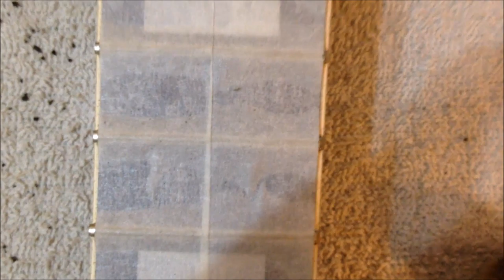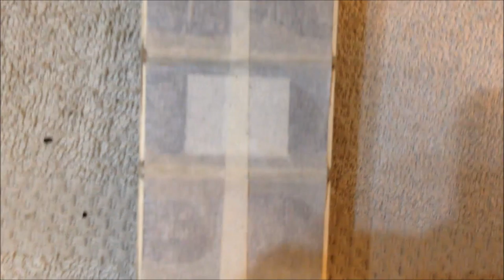GUITAR REFRETTING - Part 4 - Ibanez PF 300 - GVR guitars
GVR video diary.
This is one of the earliest fret jobs I've done.
This is the fourth part of the refretting of an Ibanez PF 300 from the 70's.
New frets are installed over the existing binding.
The Gibson Les Paul style fret ends were not recreated because me and my client's goal was to improve playability and functionality of the guitar.